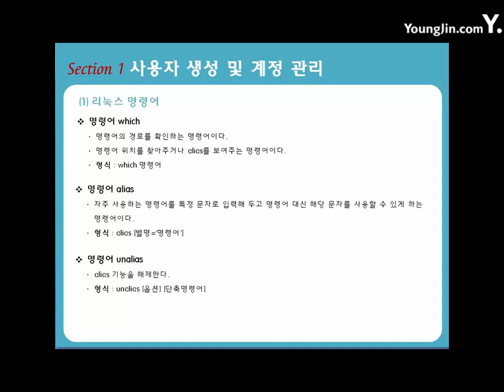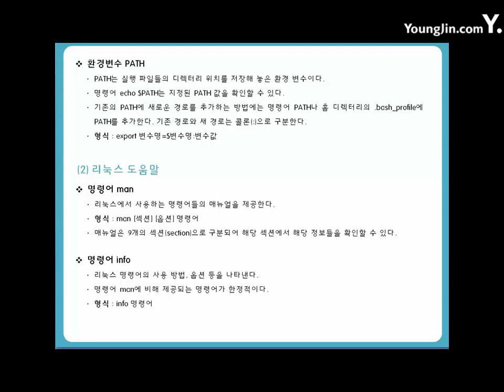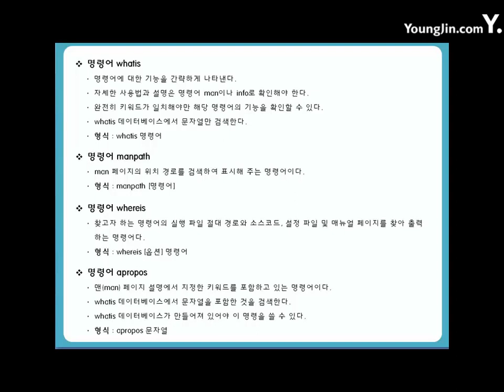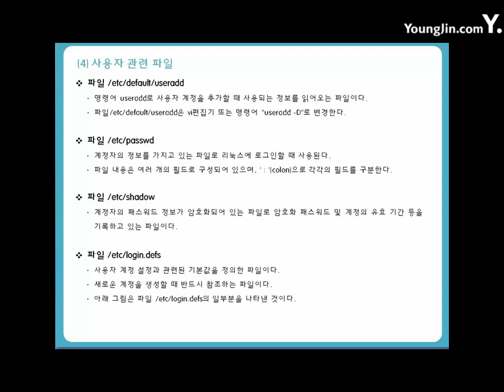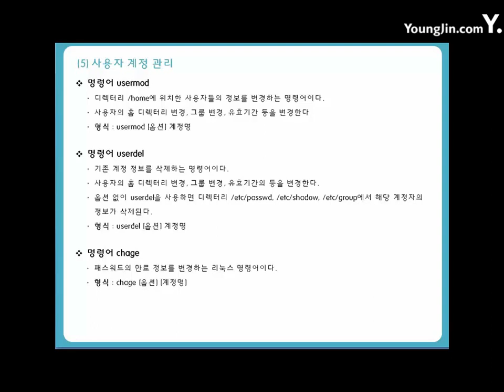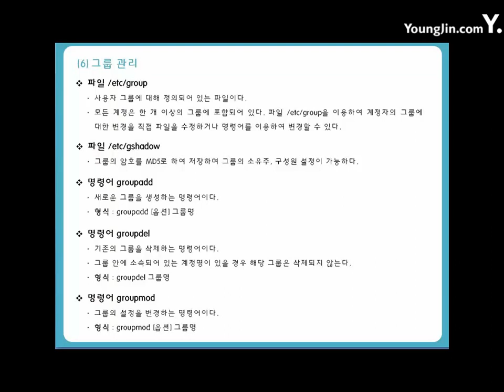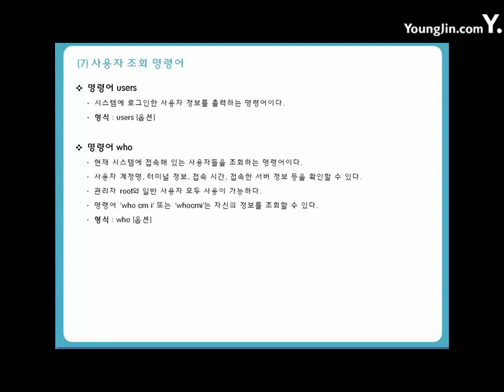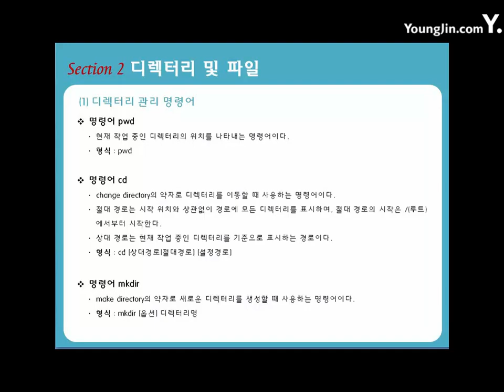[리눅스마스터2급]01-03-01 사용자 생성 및 계정 관리